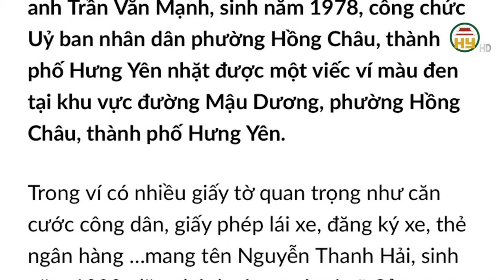Lan toả hình ảnh đẹp “Nhặt được của rơi trả người đánh mất”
Hưng Yên TV | Công an phường Hồng Châu, TP Hưng Yên vừa thông tin về câu chuyện anh Trần Văn Mạnh, sinh năm 1978 công chức Uỷ ban nhân dân phường Hồng Châu nhặt được của rơi trả lại người mất
Theo đó, Chiều ngày 13/5/2024, trên đường đi từ Trụ sở Uỷ ban nhân dân phường Hồng Châu về nhà, anh Mạnh nhặt được một viếc ví màu đen tại khu vực đường Mậu Dương
Trong ví có nhiều giấy tờ quan trọng như căn cước công dân, giấy phép lái xe, đăng ký xe, thẻ ngân hàng …mang tên Nguyễn Thanh Hải, sinh năm 1989, đăng ký thường trú tại xã Cửa Dương, thành phố Phú Quốc, tỉnh Kiên Giang và gần 6 triệu đồng tiền mặt.
Địa chỉ: 164 Nguyễn Văn Linh, thành phố Hưng Yên, tỉnh Hưng Yên
Tiktok: Truyền hình Hưng Yên
Facebook: Đài Phát thanh và Truyền hình Hưng Yên
Zalo: Đài PTTH Hưng Yên